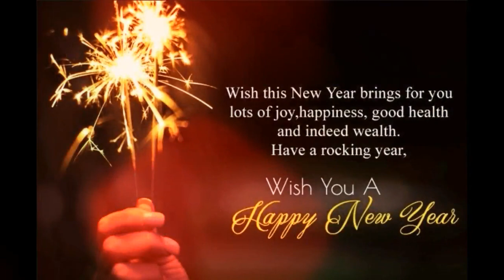New Year Wishes 2023 ll Happy New Year 2023 ll New Year Special ll New Year Status 2023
New Year Wishes 2023,Happy New Year 2023 ,New Year Special  New Year Status 2023